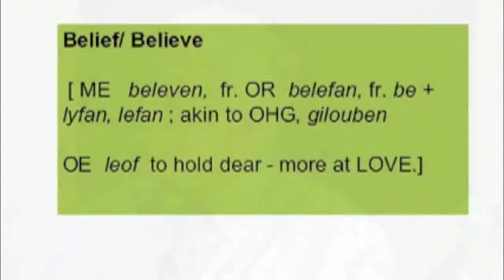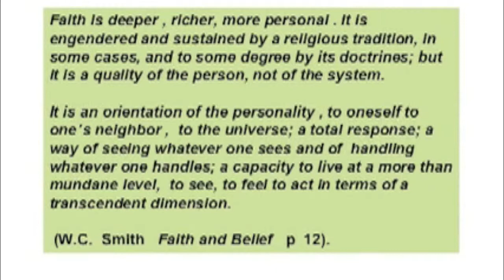Part 3- John McDargh: A Journey and Not a Destination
BC Professor John McDargh discusses the word origins of faith, and how faith is a deeper, personal experience of belief.